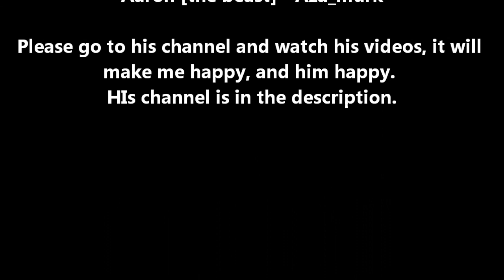Minecraft - Episode 3 - Funny Times/New Friends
READ

In this episode we meet some new friends, and Daniel ;)
We didn't really do much but mess around and have a laugh :D